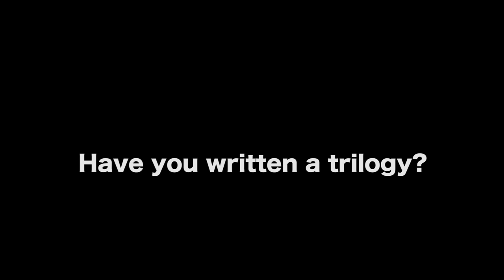Writing A Book Trilogy And Turning Them Into Movies by Jennifer Brody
BUY THE BOOKS - THE 13TH CONTINUUM: The Continuum Trilogy, Book 1

RETURN OF THE CONTINUUMS: The Continuum Trilogy, Book 2

THE UNITED CONTINUUMS: The Continuum Trilogy, Book 3

AUDIO